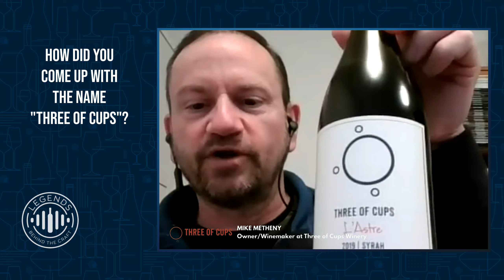Launching a Winery, Growth, and Wine Connections With Mike Metheny of Three of Cups Winery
Mike Metheny is the Owner and Winemaker at Three of Cups Winery. With a background in technology, Mike's journey into the world of wine is as unique as the vintages he crafts. From Boeing Employees Wine and Beer Making Club to Napa trips, his passion for winemaking grew. Balancing tech and a newfound passion, he pursued enology education. With Lisa Swei, his partner and co-founder, Mike's home-brewed wines paved the way for Three of Cups Winery. Their shared passion forged a new path, proving that diverse interests can yield rewarding ventures.

Here’s a glimpse of what you’ll learn:
• Discover the intricate web of wine connections in Woodinville
• Learn about Mike's experience in transitioning from a tech background to the wine industry
• Uncover the inspiration behind the name "Three of Cups" and the symbolism it holds for the winery
• Gain insights into the challenges and strategies of launching a winery, and the transformative journey of scaling production
• Explore the advantages of flexibility as a small winery and how it contrasts with the challenges faced when scaling up
• Delve into Three of Cups' connection with 11 vineyards and their philosophy of letting the fruit thrive where it's best suited
• Take a trip down memory lane as Mike discusses winemaking evolution over a decade, embracing simplicity and the unique character of each vintage
• Discover the role of barrels and wood in shaping the flavors of Three of Cups' wines
• Learn about the strategies behind growing Three of Cups' wine club and explore the Artisan Hill landscape
• Pick up from Mike’s wisdom as he shares advice on maintaining healthy partnerships in the wine industry
• Insights into the balance between direct-to-consumer sales and distribution for a small boutique winery

In this episode with Mike Metheny
Explore the challenges and triumphs of launching and scaling a winery and gain valuable perspectives on embracing simplicity in winemaking while reflecting the uniqueness of each vintage.
In today’s episode of the Legends Behind the Craft podcast, Drew Thomas Hendricks is joined by Mike Metheny, Owner, and Winemaker of Three of Cups Winery. Mike takes us through the art of navigating partnerships in business and life and offers advice on staying motivated in the world of wine. Discover how Three of Cups Winery's philosophy of supporting local wineries resonates through Mike's journey, as he shares the joys of connecting with vineyards, growing wine clubs, and crafting wines that tell the story of Woodinville's rich winemaking landscape.